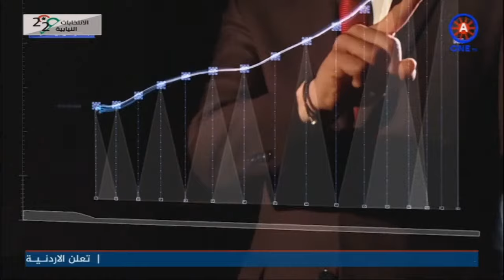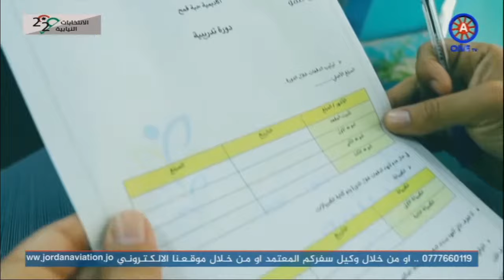. بكرة إلك | قصة نجاح شركة مرايتي